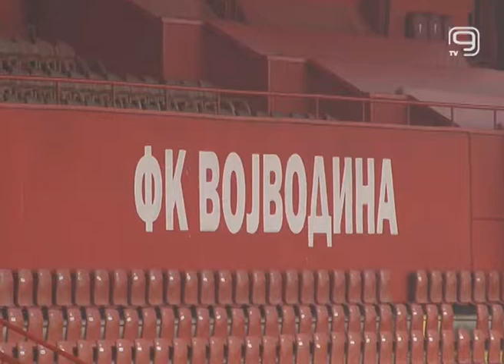TV KANAL 9, NOVI SAD: ANTIĆ U VOŠI DO 2019.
Levi bek Vojvodine Nikola Antić je produžio ugovor sa ovim klubom do juna 2019. godine. Fudbaleri Vojvodine inače su od juče u turskom gradu Beleku, gde će tokom 13 dana obaviti glavni deo priprema za novu polusezonu.